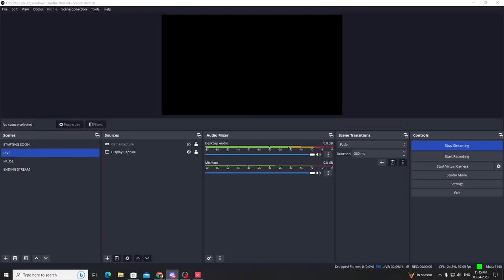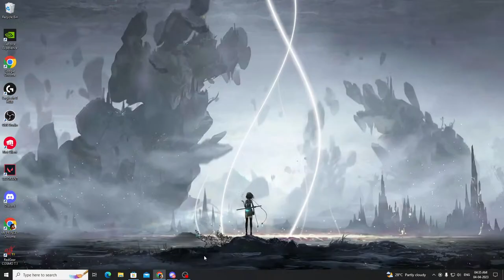❤ LETS PLAY.... PUBG PC / VALORANT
PC SPECIFICATION
PC PROCESSOR : AMD RYZENX 6 CORE 12 THREAD GRAPHICS CARD : ASUS TUF GEFORCE GTX 1650 RAM : 16 GB

MRP / TKRP
CID GANG